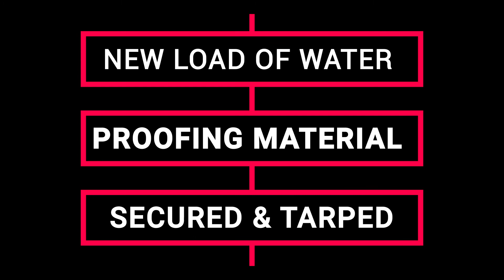LETS START WHERE WE ENDED AGAIN! | THE LIFE OF A ROOKIE FLATBED TRUCKER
Let's start where we finished the last one again! Took another load of copper to Mckinney, TX. Now we're headed to Tennessee with some roofing material. New camera views on this one guys! Melton Truck lines flatbed work!

Just found this CDL position for you at Melton Truck Lines!

Getting ready for your CDL? Here are some apps that can help?

Truck apparel coming out soon!

**Trucker equipment:**
RandMcNally GPS
Winter gloves
Leather Gloves
Rubber Mallot
Head Flashlight

Camera: Sony a6500
Lens: Sigma 16mm 1.4
Mic: Rode Mic Pro
Camera Cage
Jobi Tripod
GoPro Hero 7 Black
Dell XPS 9750 Laptop

Mixer -  RODEcaster Pro
Mics - RODE PodMic
Live video - Elgato Cam Link 4K
USB Mic - Shure MV7 Mic
PodMic Stand
Pop Filter

After dealing with several career and business options in my life, I decided to make a change into CDL Truck Driving and give that an opportunity. Come and follow with me this as I share this journey as a truck driver form beginning. From information, tips, road experience and more!